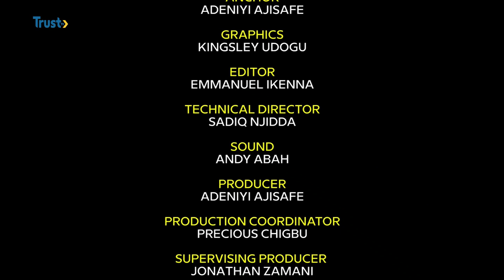360 SPORTS: Ten Hag Need To Win Against Galatasaray To Reduce Pressure – Peters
This Episode Highlights Chelsea's Performance Against Fulham, UEFA Champions League, And Also Touches On Sporting Lagos Win, An Interesting Piece To Watch.